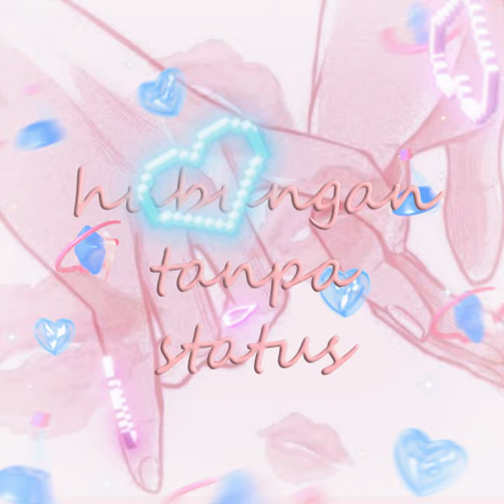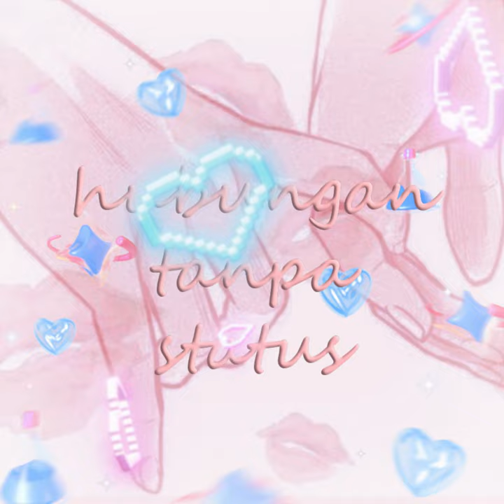Hubungan tanpa status